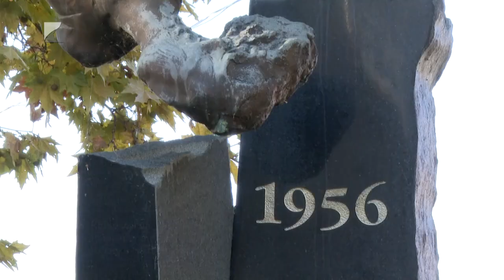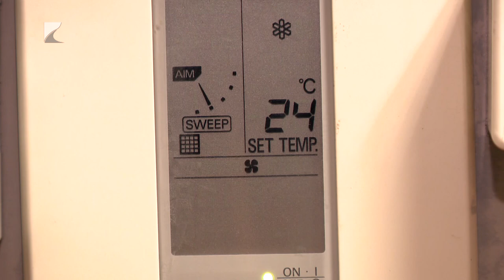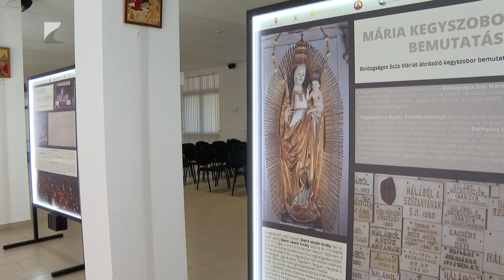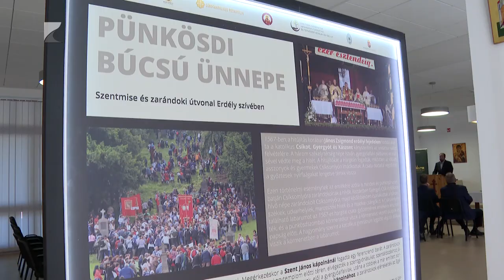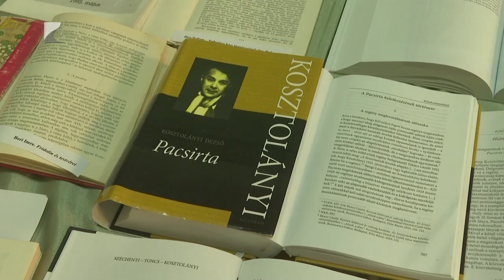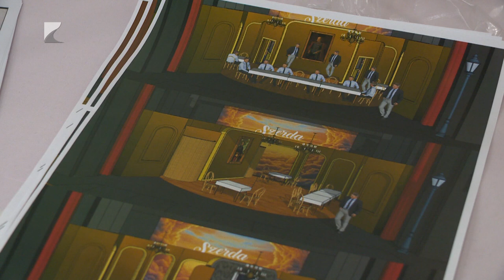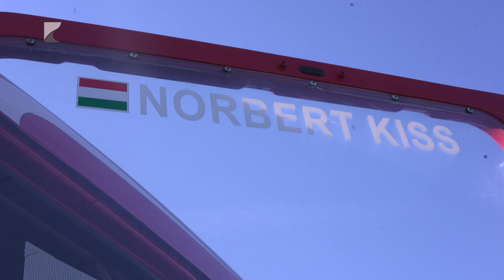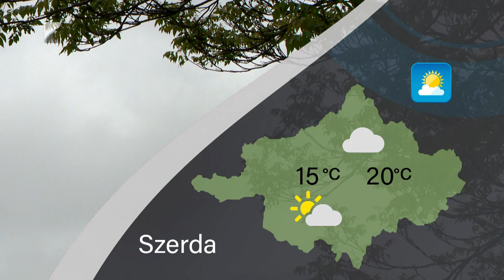Híradó 2024.10.22. - Kölcsey TV